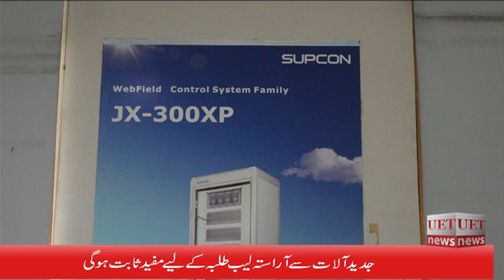mou signing between supcon & UET LAHORE